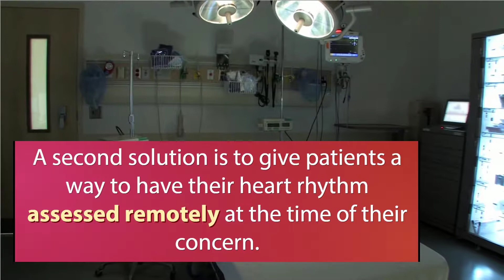Medical advice fuels unneeded emergency visits by AF patients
Patients with atrial fibrillation who go to emergency departments despite being asymptomatic are often spurred by their understanding of advice they had previously received from their physicians.